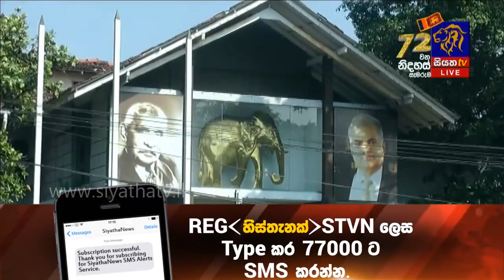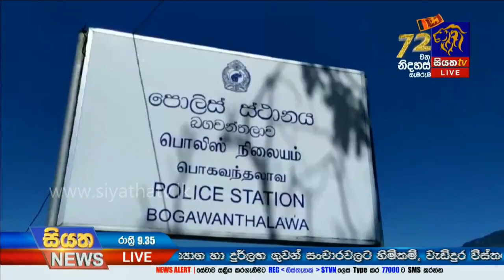Siyatha News | 09.35 PM | 10– 02 – 2020